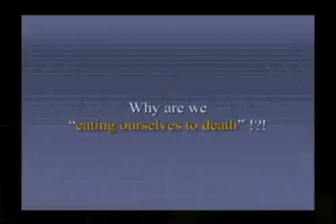Dr. David Katz - Why Are We Eating Ourselves to Death?